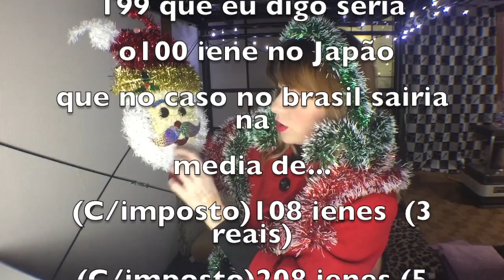O NATAL EM UM PAÍS BUDISTA ( Japão )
Natal no japão !!
o importante e o coração estar cheio de alegria e esperança!
Deus abençoe cada um de vocês, e que ele possa levar muita luz,paz,prosperidade a todos! VOCES.. meus fieis! parceiros! Chegados! ovo com pão sz